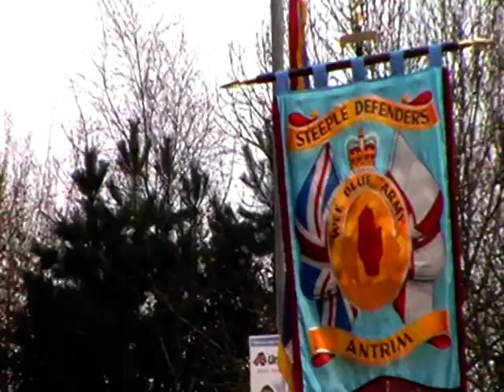PUP Denver Smith Memorial Parade Part 2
March 26trh 2011